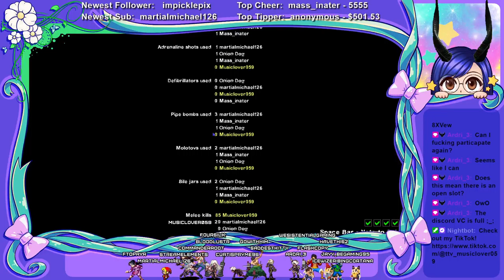Left 4 Dead 2 Part #4